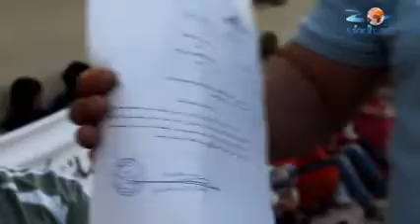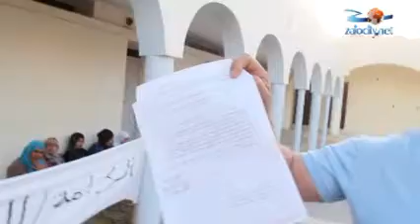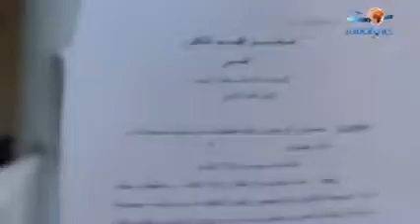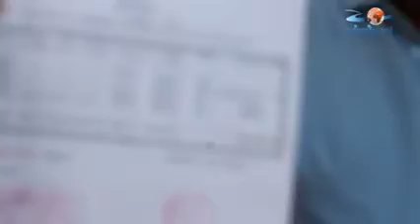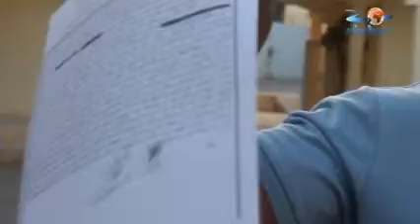ساكنة تسدرارت تعتصم بالمقر البلدي لزايو